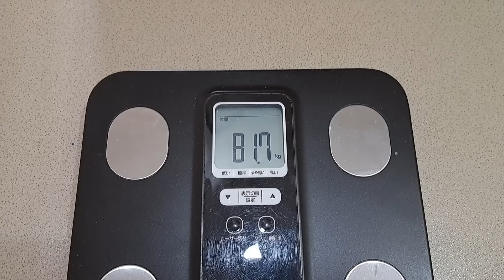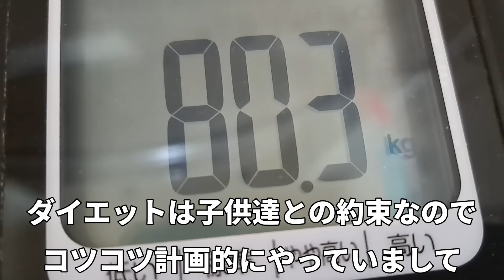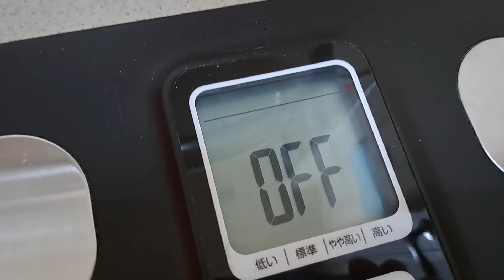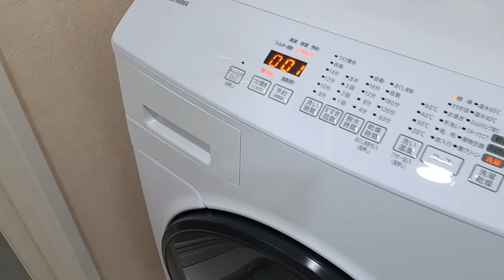【賛否両論】皆さんから言われている事…疑問について全てお話しします。今まで発信しなかった事とこれからについて…シングルファザーの1日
皆様から言われている事。
全てお話しします…